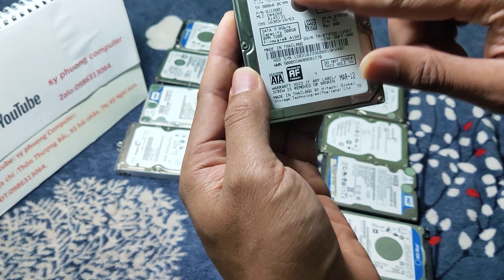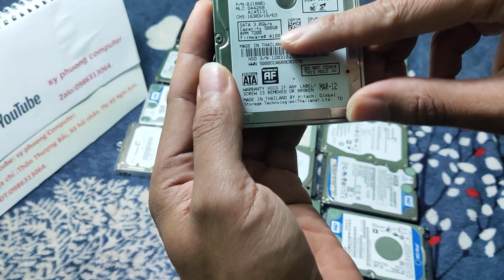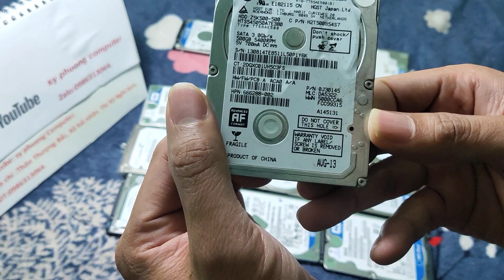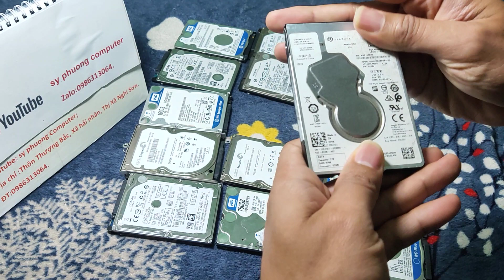ổ cứng laptop rất nhiều:160g,250g,500g,650g,750g,1T:0986313064.